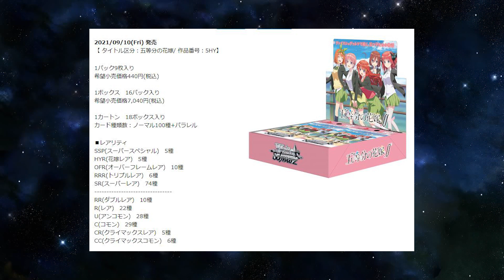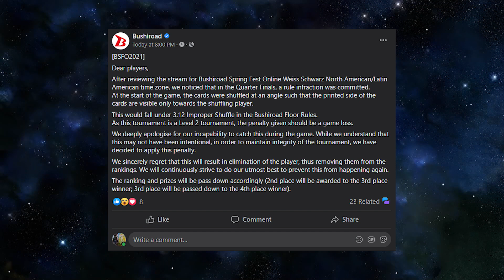Quints 2 Rarities and Spring Fest Issues! [This Week in Weiss Schwarz]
June 2021 // Week 1

In where we have very little news to talk about but we have enough to make an episode! We talk about Grisaia's exclusive art, Quintessential Quintuplets vol. 2 set information, and some contraversary that arose from our recent Bushiroad Spring Fest!

Sets Included
Fruits of Grisaia Vol. 2
Quintessential Quintuplets Fortisimo
Love Live Super Star

More Importantly!

1-Watch the video in full. Be sure to pause and rewind in some places that you find interesting.
3- Reply to one comment that was left by someone else. Start a conversation!
4- Click on another video that you find in the suggested videos, video cards, at the end of the video or description box.

TIMESTAMPS
00:00 Intro
1:04 Love Live Super Star TD Design
1:19 Grisaia Booster Box Design
1:50 Quintessential Quintuplets Rarities and F&S Cards
3:14 Bushiroad is Hiring
3:44 Spring Fest Disqualification
7:01 Outro